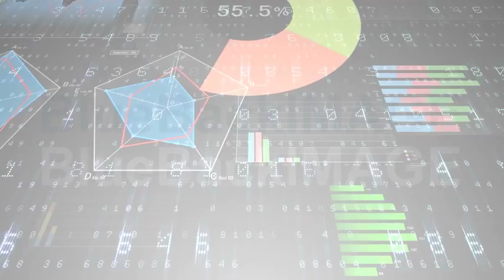著作権フリー 映像素材 動画素材 グラフ チャート ビジネス データ 6 CfSd